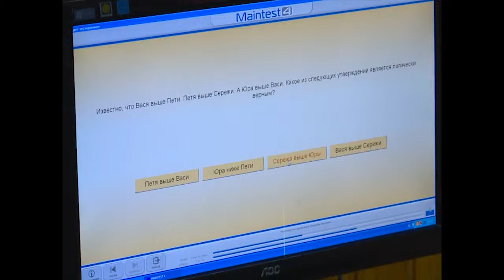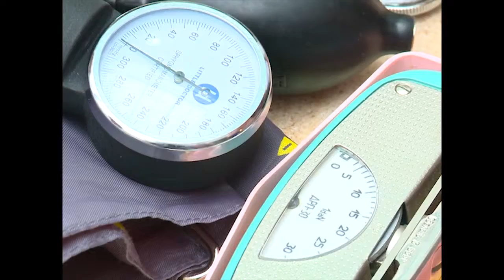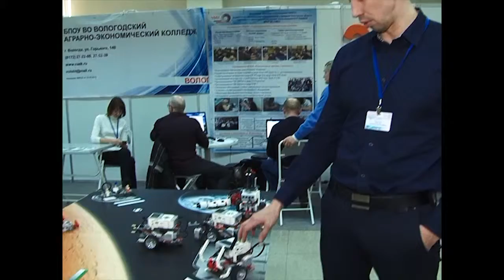События дня 1 апреля 2016 года